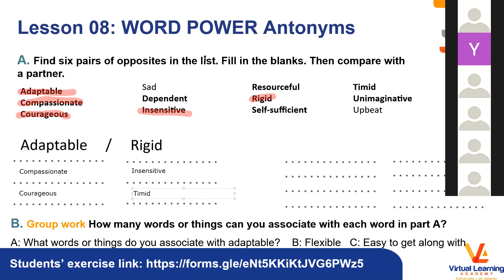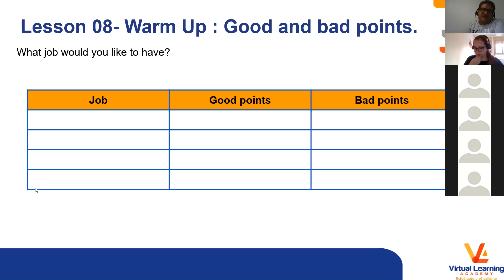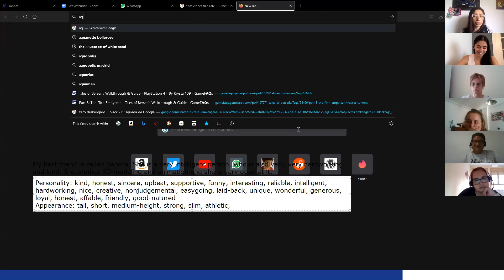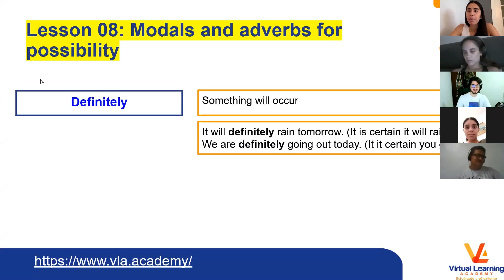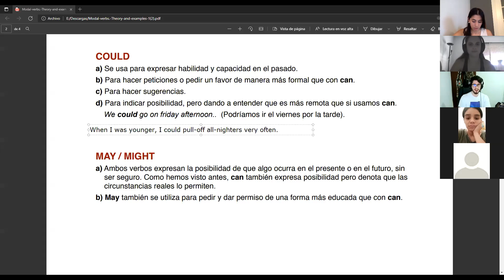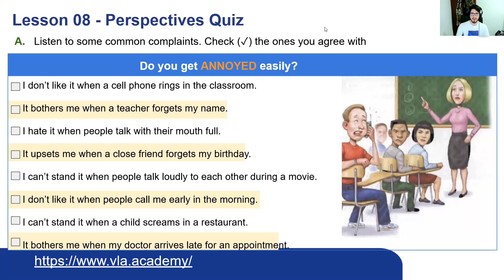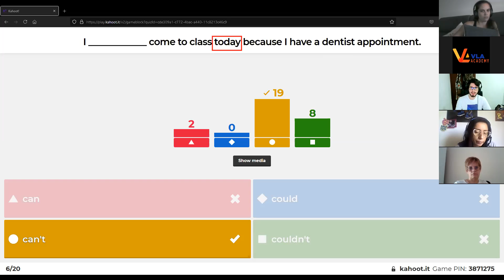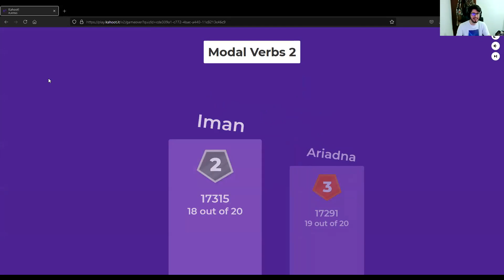Curso Inglés Verano: Miércoles 21 grupo pm B1-B2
¿Y tras el curso de verano? Inglés al 50% 📣

♦️Sigue  mejorando tu nivel con VLA♦️
Solicita tu examen de nivel gratis

➡️ El Lunes 26 de Julio comenzarán los niveles regulares de VLA.
➡️ Son 2 clases de 2 horas durante 4 meses el nivel (A1, A2, B1 y B2)
*€60 de matricula + €175 el nivel *  (precio curso sin descuento: €350)

Incluye:
✔️Clases en online en directo
✔️Tutorias gratis
✔️Grabaciones
✔️Classroom VLA
✔️Material digital
✔️Classroom VLA
✔️Comunidad de WhatsApp
✔️Grupos reducidos
✔️Certificado del nivel

Horarios:
Lunes y Miércoles 10am a 12 md / 18h a 20h
Martes y Jueves 10am a 12 md / 18h a 20h
Sábados 10am a 12 md / 17h a 19h